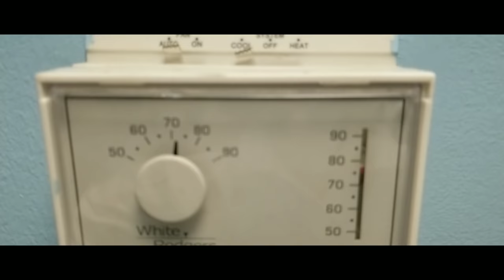Broken down bike in creepy woods ( CAUGHT ON FOOTAGE )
Guys I hope yall loved this video this video has took me the longest to edit it was the hardest and most time spending vlog but I still love doing it and if yall want me to do more bike vlogs just comment down below and I will be posting every Friday for now on and if ya'll ever want me to do anything fun comment down below AND THIS IS NOT CLICKBAIT Enjoy!!